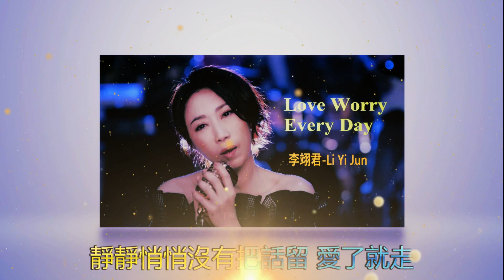Love Worry Every Day ❤️❤️ 演唱 : 李翊君 Li Yi Jun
🦚 Chinese Nostalgic song 🦚